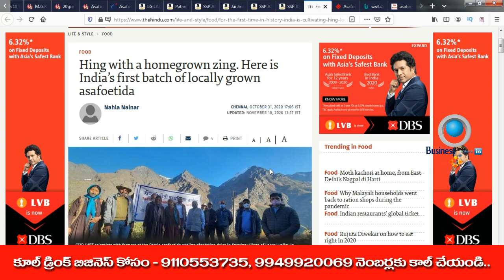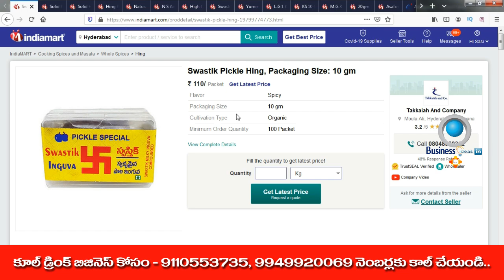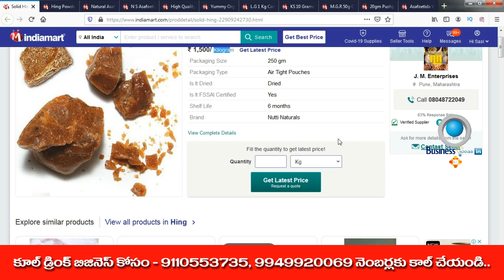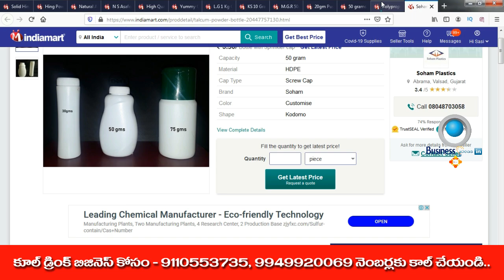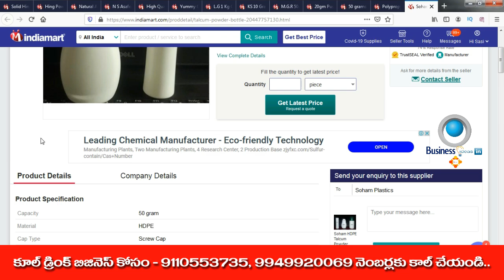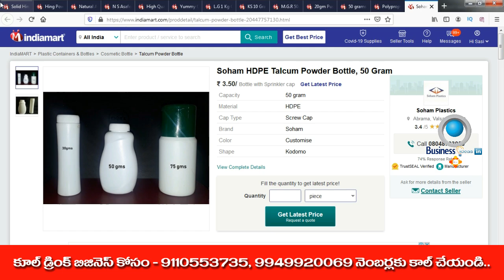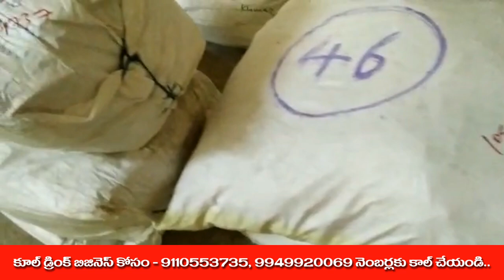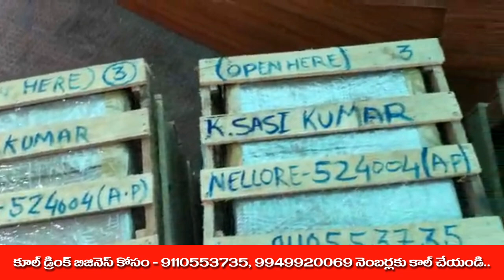బిజినెస్ ! Small business ideas! New business idea's! business ideas ! Low Investment Business Idea